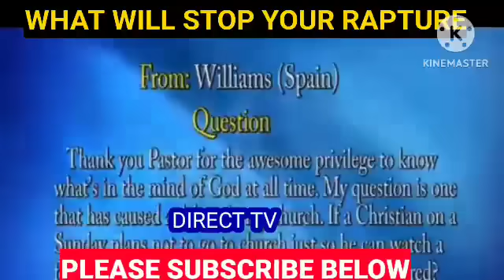PASTOR CHRIS MENTIONS CHRISTIANS THAT WILL MISS THE RAPTURE,MAKANDIWA SAID | PASTOR CHRIS OYAKHILOME